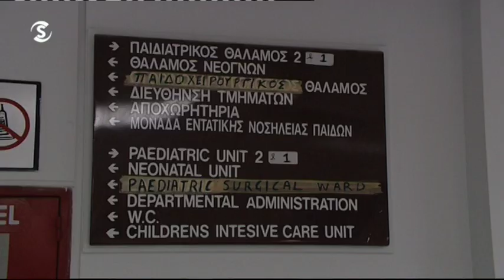Δεύτερος θάνατος σε μια ημέρα από την Γρίπη Α